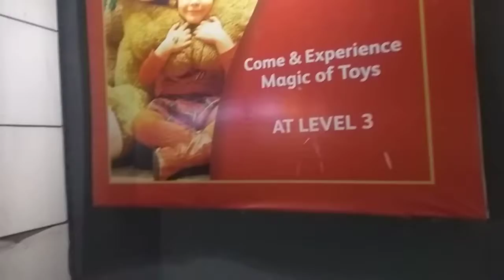aaj aap ko dikhate h mumbai ka growls 😊